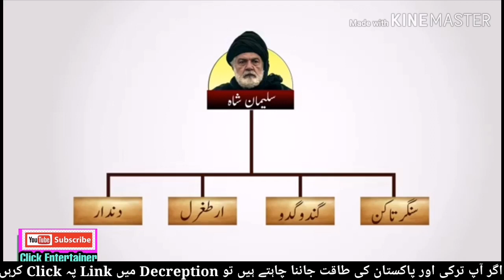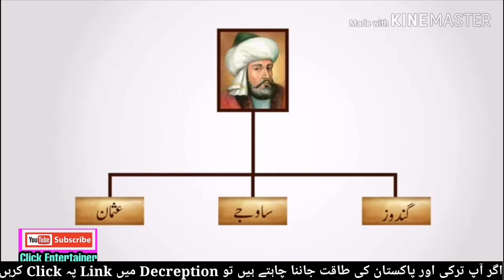ارتغل غازی کی مکمل داستان | Story of Dirilis Ertugrul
How powerful turkey is 👆